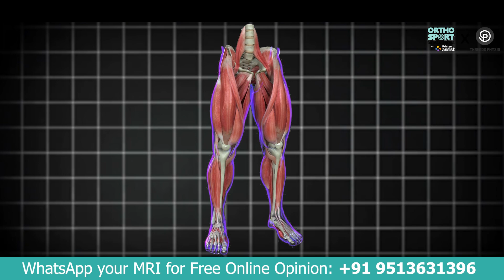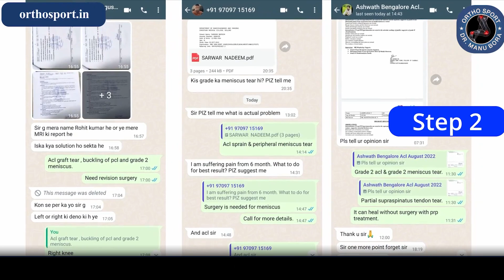Surgery होने के बाद भी दोबारा क्यों टूट जाता है ACL लिगामेंट ? ACL Re-Tear Causes and Prevention